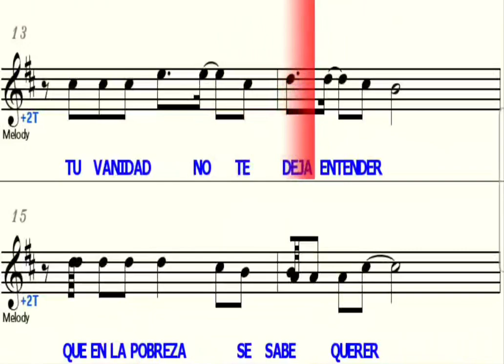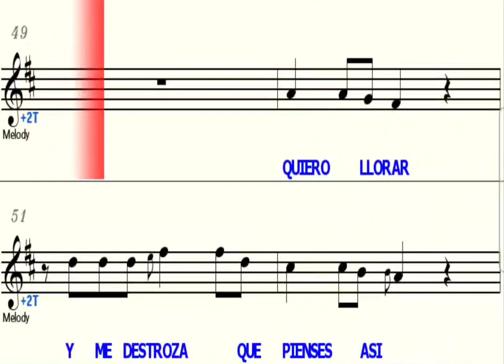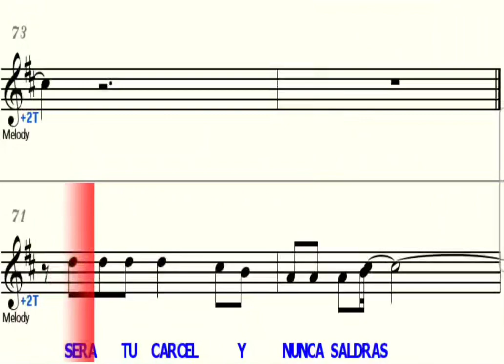TU CARCEL - Sib Trompet (Saxo Tenor, Saxo Soprano) (Partitura/Playback)